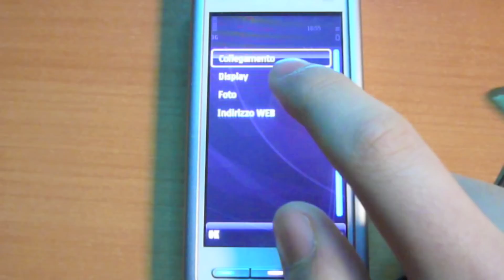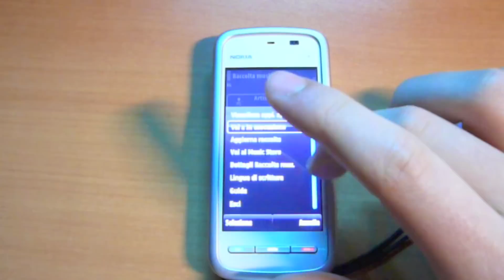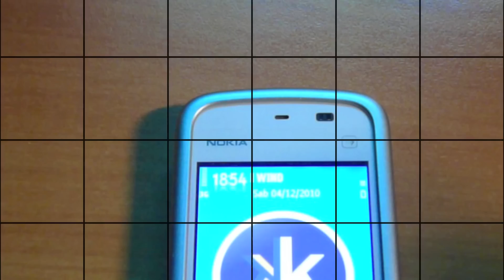Proximity Touch Button - Video review by Nokioteca Blog